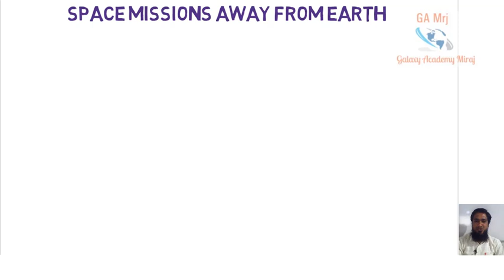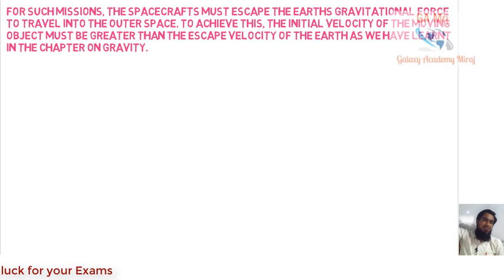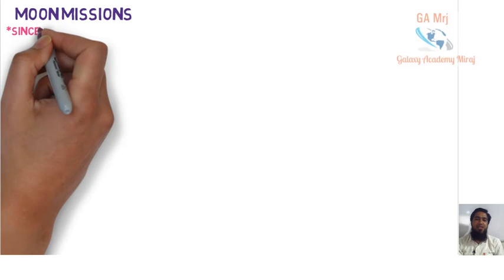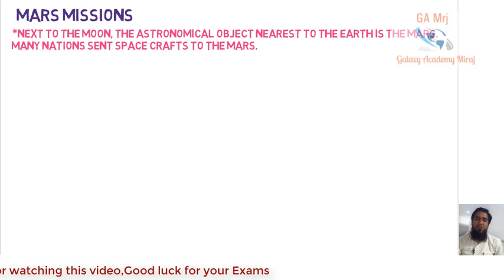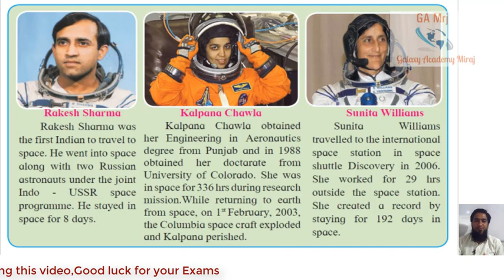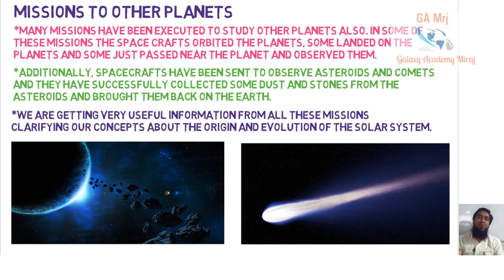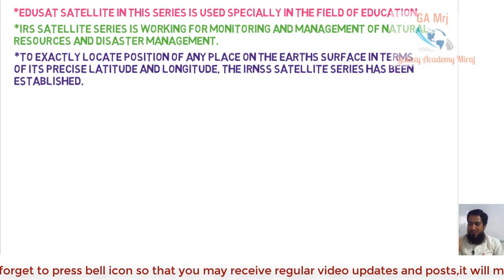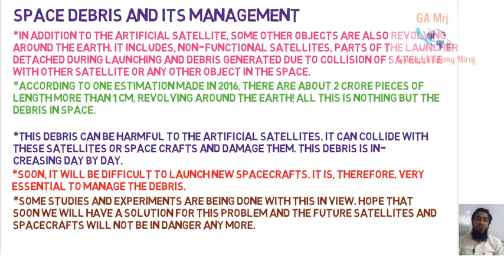Space Mission Class 10 Maharashtra Board | Space Mission Class 10th | Part 3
Welcome Friends,
               In this video you will learn | Space Mission Class 10 Maharashtra Board | Space Mission Class 10th | Science 1 Chapter 10 Class 10 | Part 3 | Maharashtra Board New Syllabus | 2018-19 - page no. 141 to 143

Points Covered-
* Space missions away from earth
* Moon missions
* Mars missions
* Missions to other planets
* India and space technology
* Space Debris and its management
Time Stamp
0:44 Space missions away from earth Class 10th
3:29 Escape Velocity Class 10th
8:58 Moon Missions Class 10th
11:30 America's Role in Moon Missions Class 10th
12:24 India's Role in Moon Missions Class 10th
13:55 Mars Missions and India's Role Class 10th
19:05 Missions to other Planets Class 10th
22:36 India and Space Technology Class 10th
28:26 Space Debris and its management Class 10th